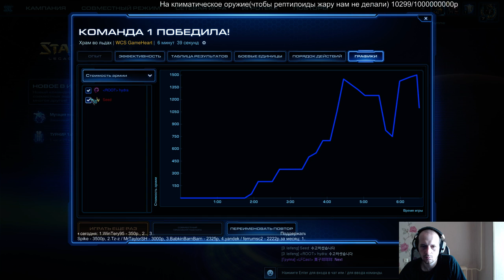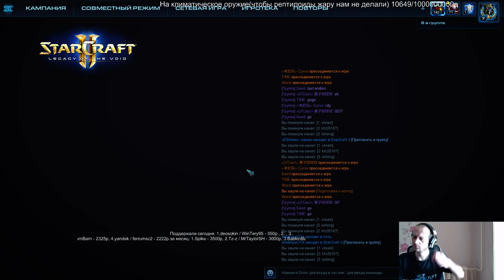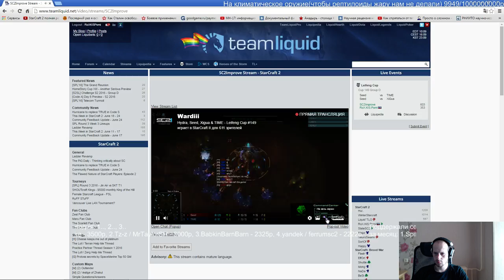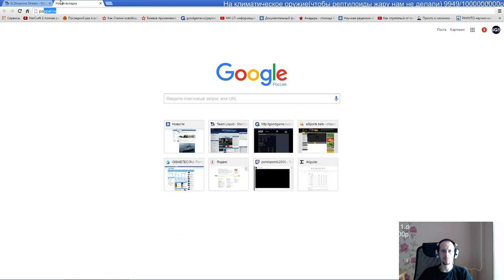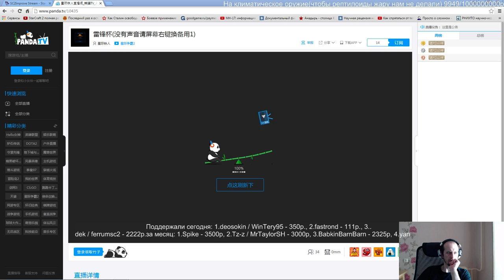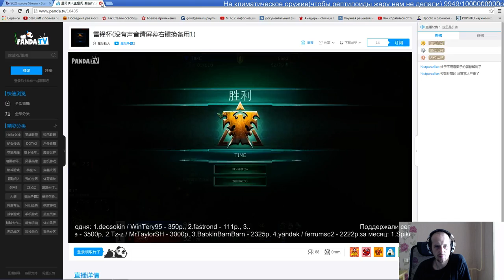Leifeng cup#149 группа D (Pomi)